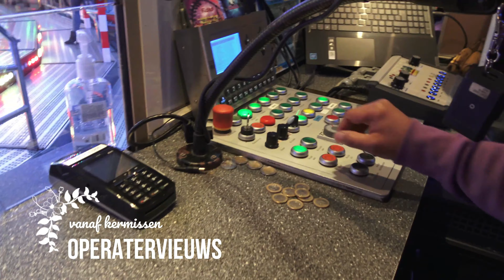Offride heart Breaker Bartelds-Witzand (Mondial Heart Breaker) 4K